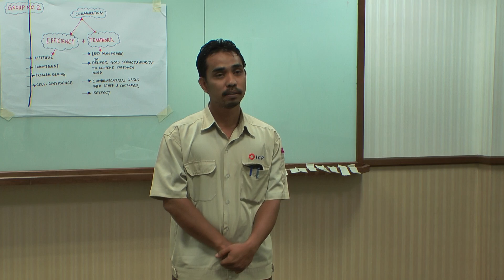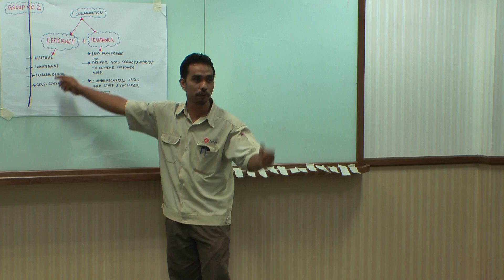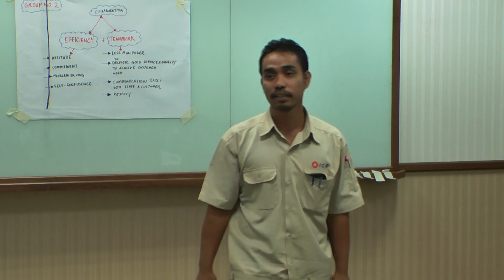Inspiration Sharing by Jamadil Adam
He shared the true story about his lately company situation which was fullfilled with all the core values. This inspiration sharing was at the Core Values Awareness Workshop on 3 May 2012.
The video was captured & edited by Dickson Choy